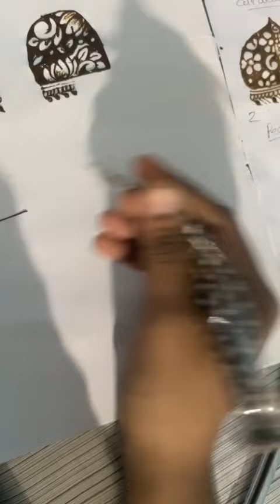Mehandhi class-12.Part-4.Dreams Acadmey🥰